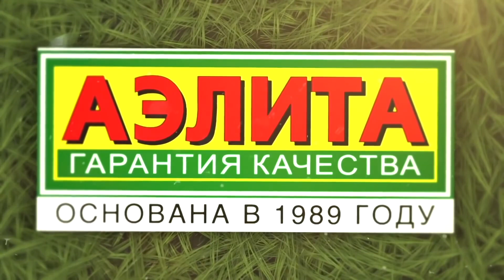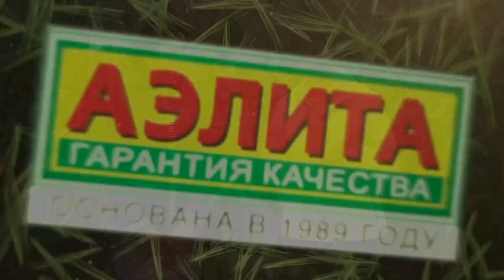🌽 ОЧЕНЬ СОЧНАЯ КУКУРУЗА САХАРНАЯ. Обзор сортов.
✔️ ИНТЕРНЕТ-МАГАЗИН Агрофирмы Аэлита - СЕМЕНА ДЛЯ САДА и ОГОРОДА 🌽 Какие СОРТА КУКУРУЗЫ СОЧНЫЕ в этом году? Обзор сортов кукурузы сахарной.
НАША ФИРМА ПРОДАЕТ СЕМЕНА ОПТОМ И В РОЗНИЦУ. Вы можете приобрести наши семена в розницу на сайте интернет-магазина и заказать оптом на официальном сайте

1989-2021 — семена оптом и в розницу. 🔺 Одноклассники